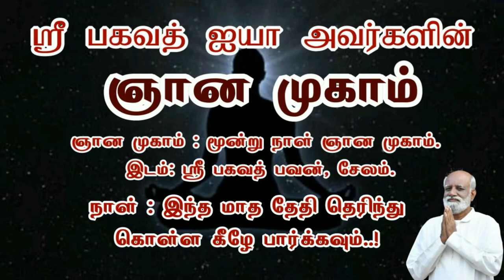பள்ளிக் குழந்தைகளுக்கு வாழ கற்றுக் கொடுங்கள் போதும்..! No Home Work - Sri Bagavath ஐயா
Sri பகவத் ஐயா Introduction Whatsapp குழுவில் இணைய குழந்தைகளுக்கு கல்வி என்ற பெயரில் அதிக சுமை வேண்டாம்..!

3 நாள் ஆன்மிக முகாம் (ஞான முகம்),
1 நாள் நிகழ்ச்சிகள் மற்றும் கார்ப்பரேட்டுகளுக்கான பிற  நிகழ்ச்சிகள் ஆகியவை ஸ்ரீ பகவத் மிஷனால் நடத்தப்படும் பல்வேறு வகையான நிகழ்ச்சிகளாகும்.

தொடர்பு விபரங்கள்
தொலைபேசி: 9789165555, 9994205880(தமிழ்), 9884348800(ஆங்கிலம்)